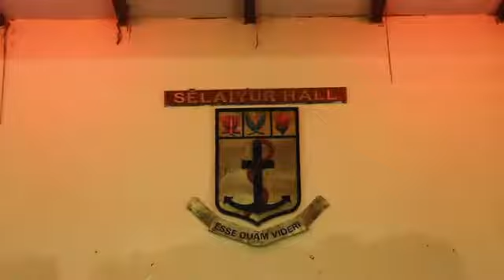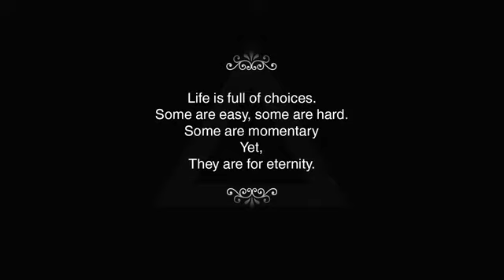The Zest of Life (Selaiyur Hall day documentary 2014)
Selaiyur hall day documentary 2014